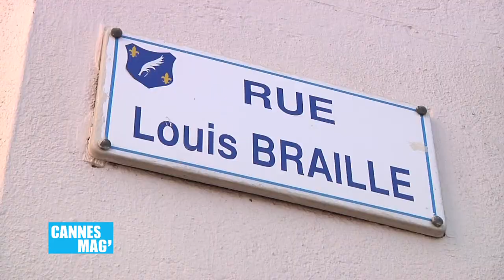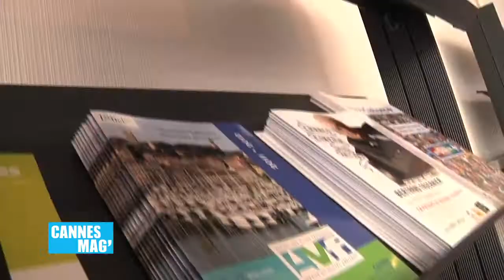Associations + : un guichet unique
Vous souhaitez créer une association, vous êtes à la recherche de salles pour votre association, vous avez besoin d'aide pour monter une demande de subvention ou pour toute autres questions relatives au milieu associatif : Associations + est le service qu'il vous faut !